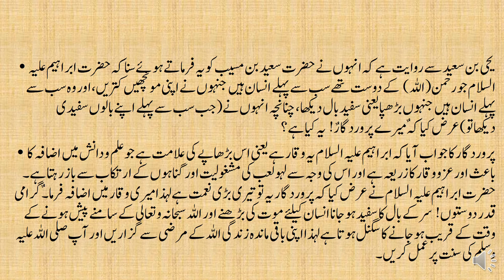Urdu Moral Stories/Hazrat Ibraheem Alaih Salam Ka Waqia